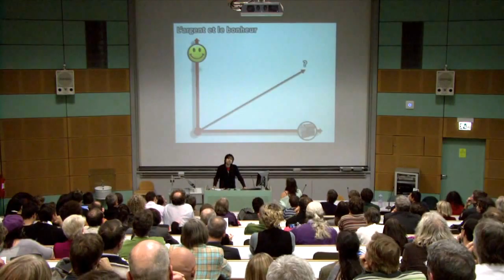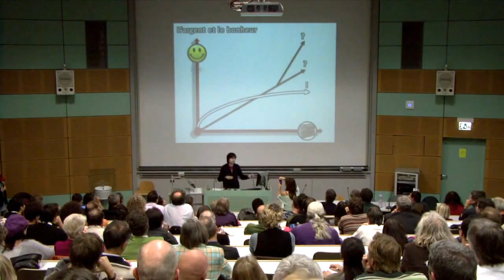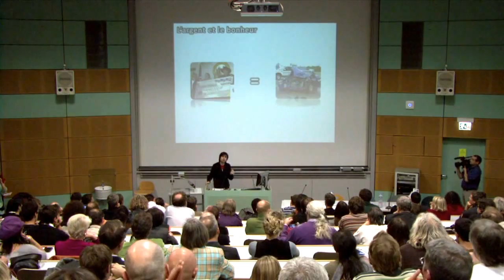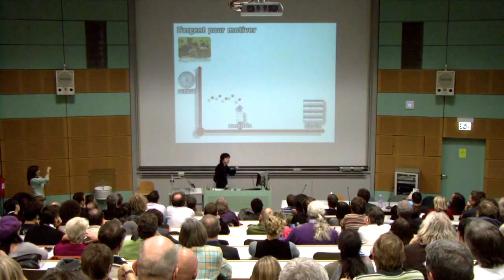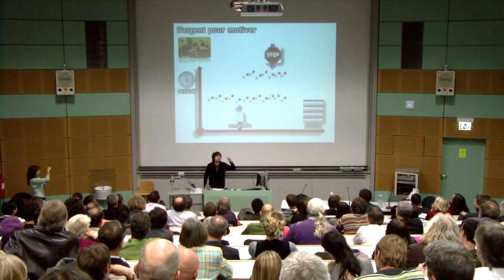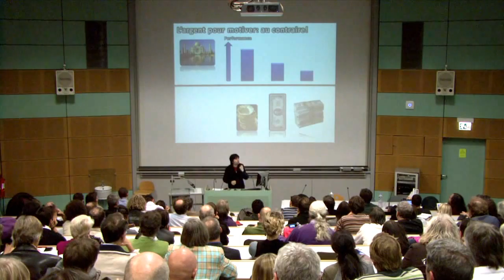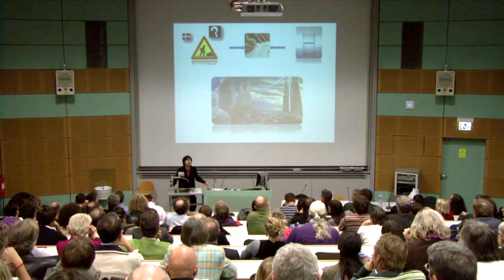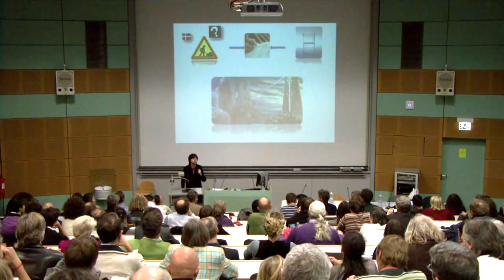Samuel Bendahan - EPFL, Revenu Universel, avenir ou utopie ?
L'économie comportementaliste, une nouvelle science. L'homme ne se réduit à un être centré sur son seul intérêt au détriment des autres - pas uniquement.